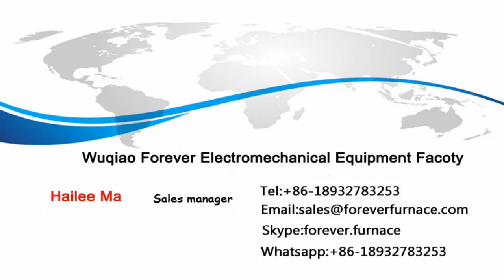Plate quenching tempering, plate quenching machine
Our induction billet heater advantages:

3.Heating way: Induction heating

4.Control way: Siemens PLC

3.Conveyor: Roller transportation,fully automatic